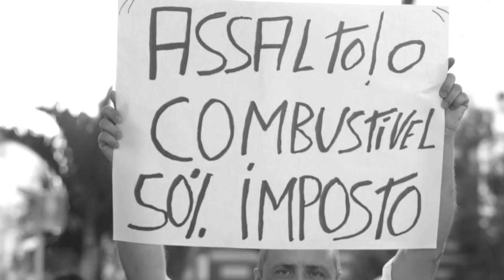PEACE and HARMONY [Official Music Video] David T & Friends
Original music by David T & Friends. A message of hope. Thanks to Renato Cabral for the use of his video.